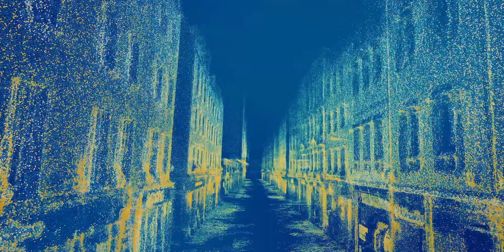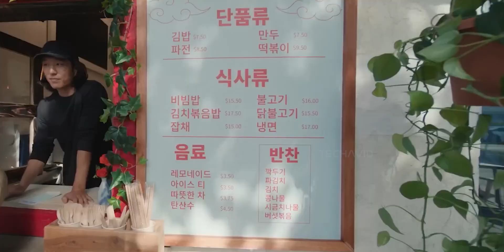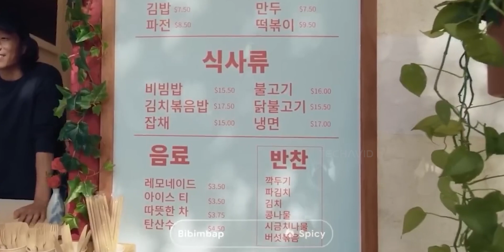Snap’s Specs AR Glasses Are Coming — And Finally Consumer Ready!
Snap is finally bringing AR glasses to the public in 2026, and they’re not just a gimmick. With see-through lenses, built-in AI, and a lightweight design, these new Specs could be Snap’s biggest leap into the future of consumer tech. Here’s how they compare to Meta and Google’s plans—and why 2026 might be the year AR finally goes mainstream.

Questions Covered in the video:
    When is Snap planning to release its AR glasses to the public?
    What key features will the new Specs offer?
    How are Snap’s AR glasses different from Meta’s Hypernova and Orion?
    What role does SnapOS play in the AR experience?
    Can Snap make AR glasses that regular people actually want to wear?